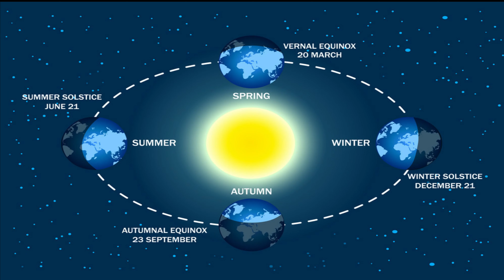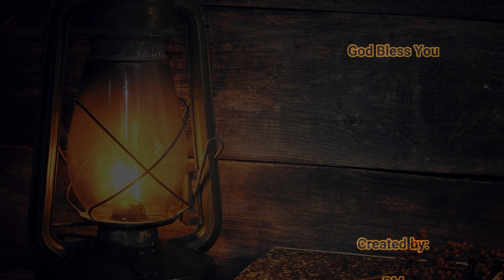Rise, Trim Your Lamp... by William Marrion Branham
Trim Your Lamp

Shining that same Gospel light that shines in the east, is shining in the west. It shall be light in the evening time. Rise, trim your lamp, Pentecost. Trim off the world; trim off the fashions of the world; trim off the things of the world. Get ready; the hour is at hand.
    61-0216 - The Mark Of The Beast And The Seal Of God #1

Edited by Ben Mishra
Eaglets' Fellowship